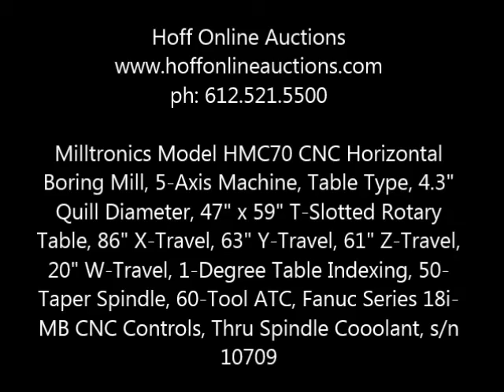Milltronics Model HMC70 CNC Horizontal Boring Mill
Milltronics Model HMC70 CNC Horizontal Boring Mill, 5-Axis Machine, Table Type, 4.3" Quill Diameter, 47" x 59" T-Slotted Rotary Table, 86" X-Travel, 63" Y-Travel, 61" Z-Travel, 20" W-Travel, 1-Degree Table Indexing, 3" to 58" Spindle Nose to Table Center, 0" to 60" Spindle Center to Table Surface, 11,000 Lb Maximum Table Capacity, 50-Taper Spindle, 60-Tool Automatic Tool Changer, Variable Spindle Speeds: 35 to 3,000 RPM, Fanuc Series 18i-MB CNC Controls, Thru Spindle Coolant, Flood Coolant, Table Gaurds, Chip Conveyor, 2-Speed Geared Head, 26/20 HT HP, Three Phase Motor and Controls, s/n 10709 (New 2008)